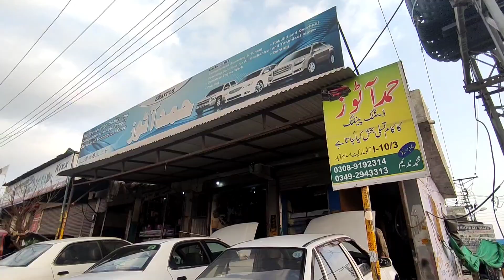Honda City restoration | Hamd Auto's | Islamabad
Hamd Auto's